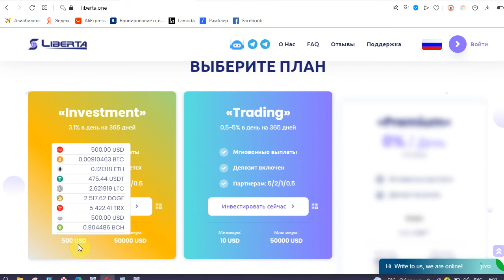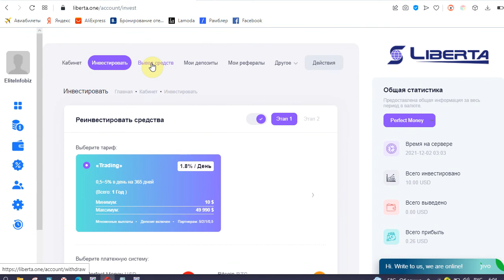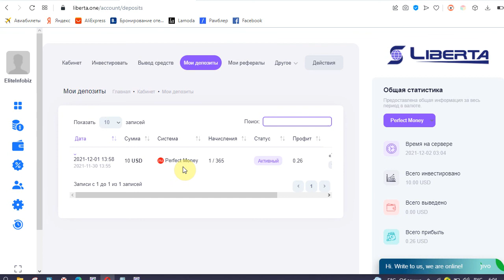LIBERTA на liberta.one платит до 5% в день? Честный отзыв!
Инвестиционный проект "LIBERTA" предлагает всем вложения с прибылью до 5% в день. Согласно легенде проект получает доход от криптовалют и биржи. Мы вложили для проверки 5 долларов. Платит сайт или нет вы можете узнать в комментариях, либо на нашем Telegram-канале. Все подробности смотрите в обзоре!

- подключайтесь к нашему Telegram каналу и получайте сводку по проекту самыми первыми!